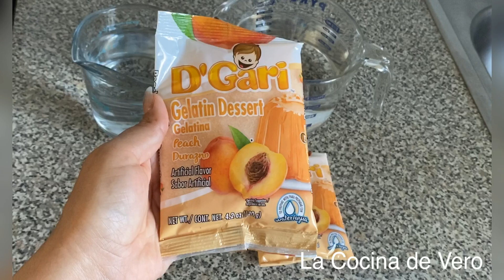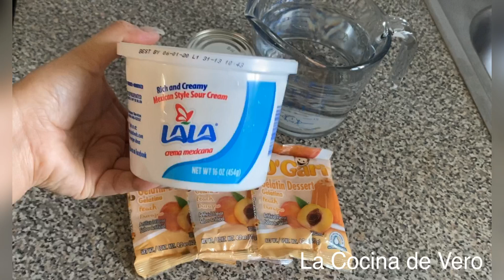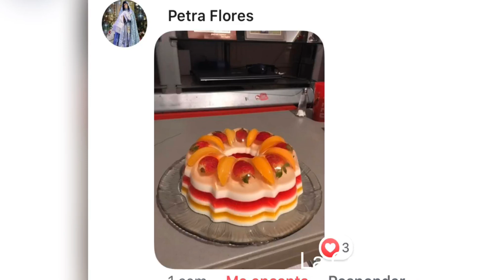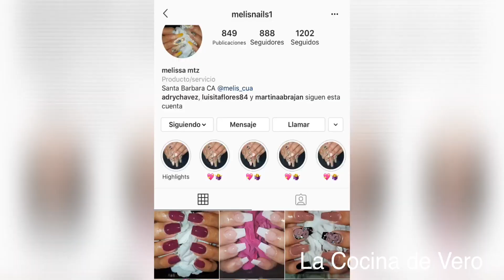Postre de durazno. Postre de durazno, con solo tres ingredientes fácil de preparar.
Ingredientes
Para el mosaico
2 sobres de gelatina sabor Durazno de 4.9oz o o 140 gramos cada una 🍑
1 litro y medio de agua .
Para la gelatina de leche .
3 sobres de gelatina sabor durazno  de 4.9 onzas o 140 gramos cada una . 🍑
1 crema de leche de 16 onzas .
1 lata de leche evaporada de 12 onzas o 354ml .
Te invisto a seguirme en mi página en Facebook La cocina de vero
Te invito también a agregarte a mi grupo la cocina de vero . Ahí podrás compartir las fotos de tus postes